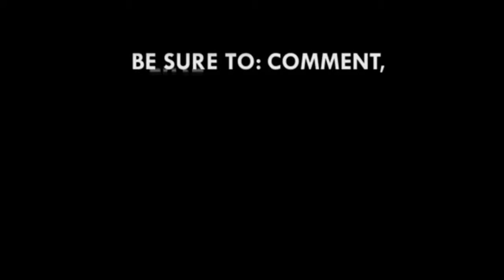KAN-DAPAAH'S TESTIMONY AT THE SHORT COMMISSION OF INQUIRY